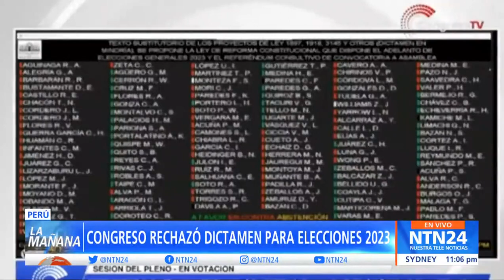Congreso de Perú volvió a rechazar el proyecto para adelantar las elecciones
En medio de la crisis política y social  que azota a Perú, el Congreso rechazó nuevamente un proyecto para adelantar las elecciones generales y una consulta para el llamado de una asamblea constituyente.

El presidente del Congreso de Perú, José Williams, aseguró que “la reforma no ha alcanzado el número de votos y en consecuencia no ha sido aprobado”.

El rechazo del Congreso ante el proyecto para adelantar las elecciones se da luego de que la presidenta de Perú, Dina Boluarte, anunciara hace unos días que iba a presentar un proyecto de ley para que los comicios generales se realizaran en diciembre de 2023.

“Como anuncié en el último mensaje a la Nación, presentaremos inmediatamente el proyecto de ley para que peruanos y peruanas puedan elegir democráticamente a sus autoridades el 2023”, aseguró la mandataria peruana.

Tras un debate que duró cerca de cuatro horas y ante el rechazo del proyecto, Jaime Quito, autor de la propuesta señaló que el Congreso se tiene que cerrar y que “lo que va a pasar es que Dina Boluarte va tener que renunciar”.